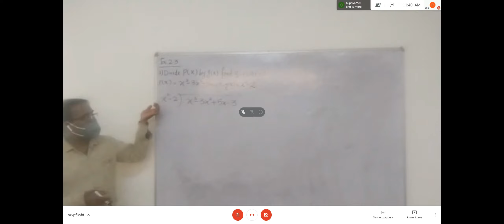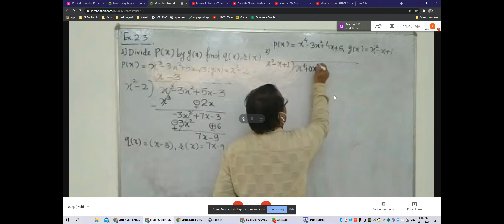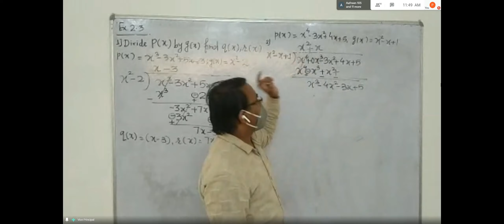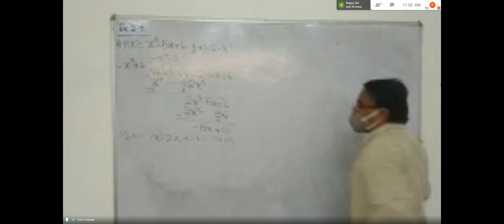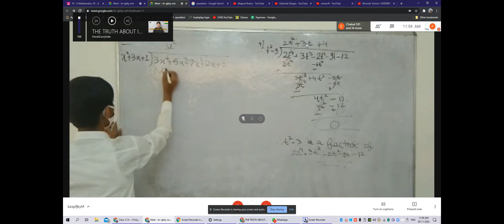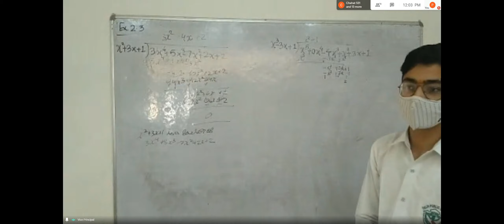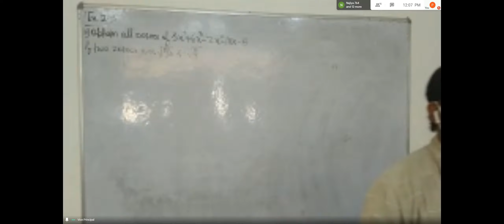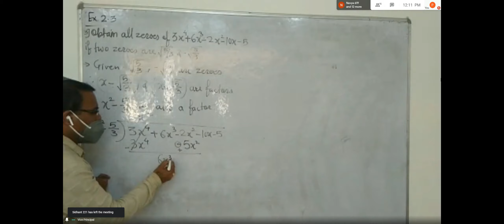Maths Rec Monday 9/11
Revision Chapter 2